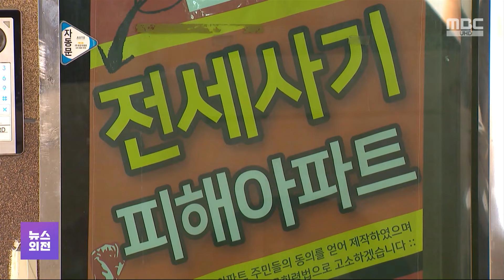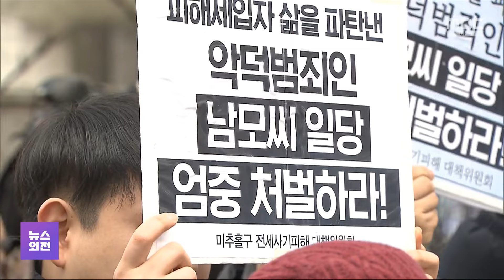인천 미추홀구 전세사기 건축업자 징역 15년 (2024.02.07/뉴스외전/MBC)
인천에서 190명이 넘는 세입자들에게 전세보증금을 가로챈 혐의로 기소된 남 모 씨에게 징역 15년이 선고됐습니다.

남 씨와 공모를 한 공인중개사와 중개보조원 등 9명에 대해서도 징역형이 선고됐습니다.